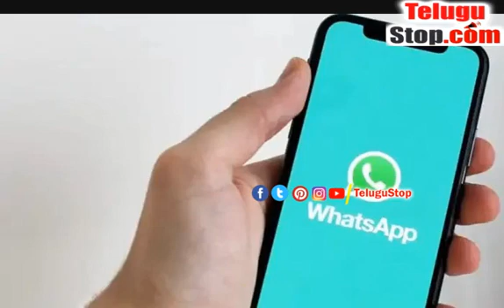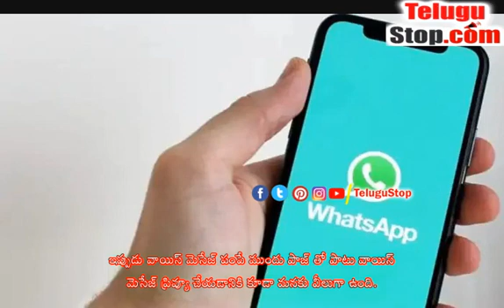WhatsApp Brings Another Update In Desktop Version, Desktop, Whatsapp, New Features - డెస్క్ టాప్